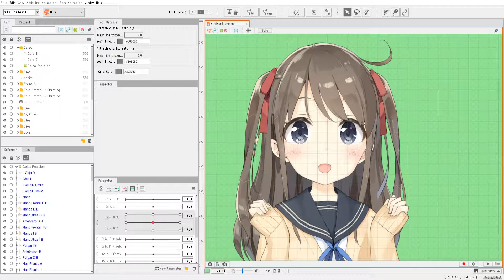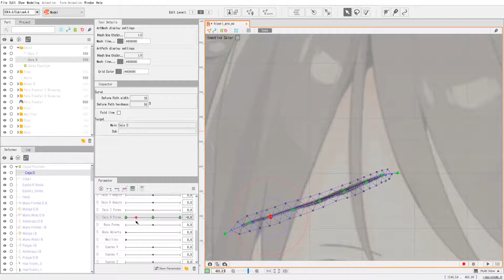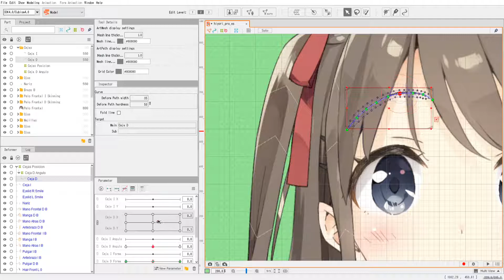Live2D Tutoriales Español: Cejas - Angulo y Forma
Tutoriales en Español para la aplicación Live2D

Deformación de Ceja y angulo para permitirnos crear expresiones faciales.